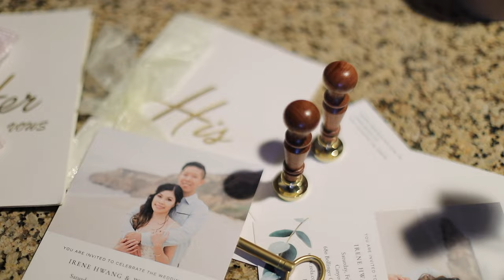Wedding film @ Bollinger Canyon View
Wedding at Canyon View Event Center, San Ramon